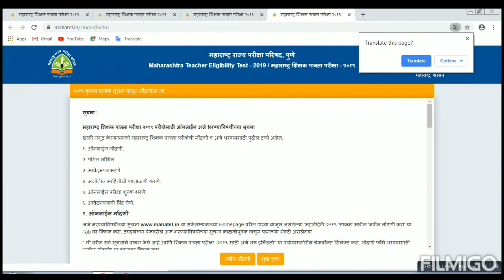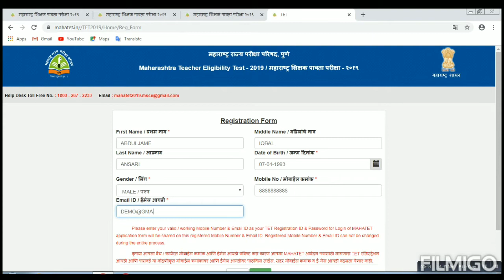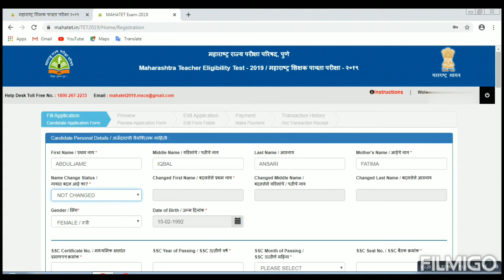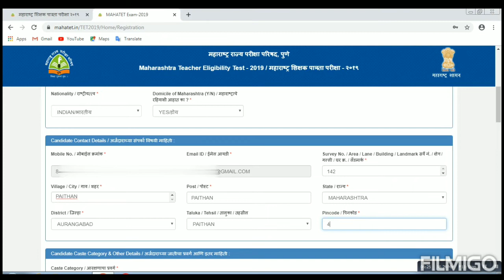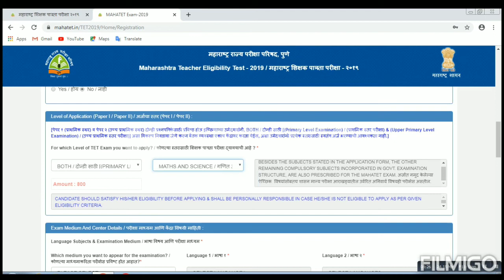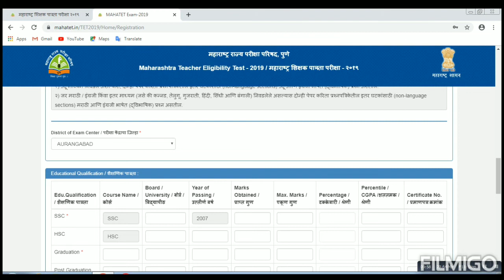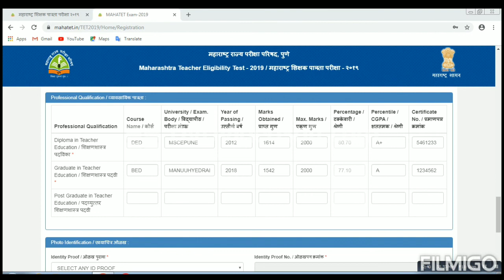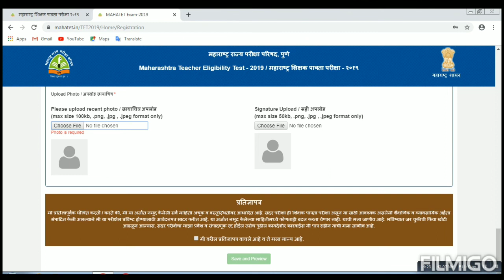TET exam form registration 2020 part 01/02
How to fill tet exam registration application form. In Hindi
part 02